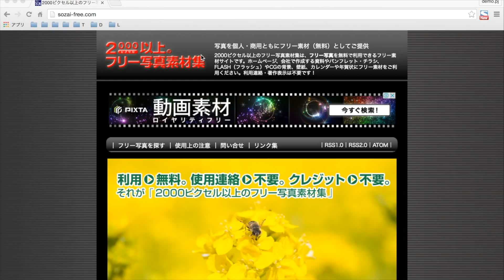2000ピクセル以上のフリー写真素材集 フリー画像素材 無料写真